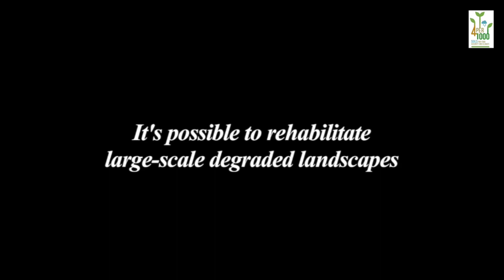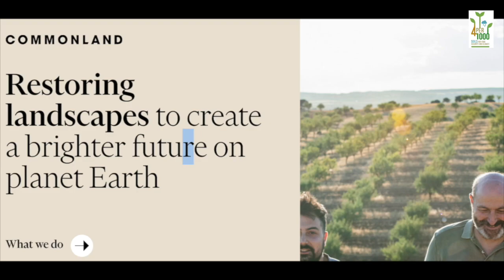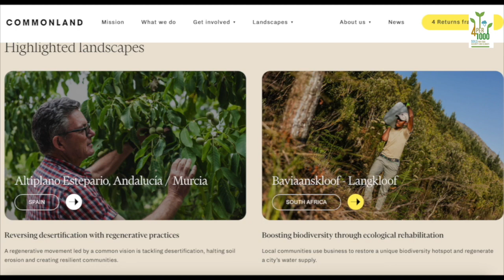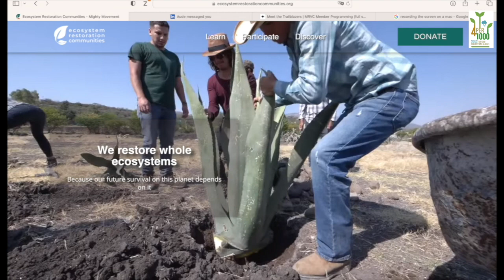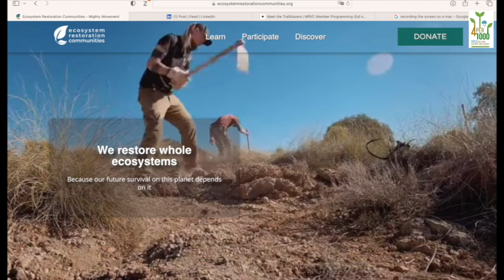"4 per 1000" Day 2023 - Mr. John D Liu, Ambassador of the CommonLand Foundation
On the occasion of the UNFCCC COP 28 in Dubaï (United Arab Emirates),  the "4 per 1000 Initiative: Soils for Food Security held the 6th "4 per 1000 Initiative Day" on Wednesday, November 16th, 2022, in the Dubaï Dusit Conference Hall.

The International Initiative "4 per 1000", launched by France on December 1st, 2015, at the COP 21, consists of federating all voluntary stakeholders of the public and private sectors (national governments, local and regional governments, companies, trade organizations, NGOs, research facilities, etc.) under the framework of the Lima-Paris Action Plan (LPAP).

The Initiative aims to demonstrate that agriculture, particularly agricultural soils, can play a crucial role in food security and climate change.

Supported by solid scientific documentation, this initiative invites all partners to state or implement practical actions on soil carbon storage and the type of practices to achieve this (e.g., agroecology, agroforestry, conservation agriculture, landscape management, etc.).

The initiative encourages stakeholders to transition towards a productive, highly resilient agriculture based on the appropriate management of lands and soils, creating jobs and incomes, and ensuring sustainable development.